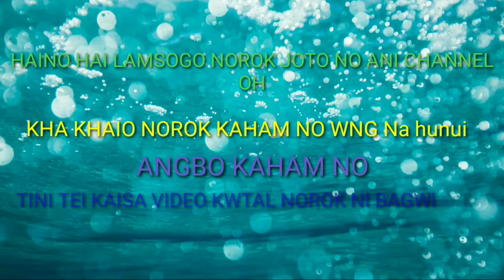Bishramganj to agartala || vlog || @Anisha Tripura